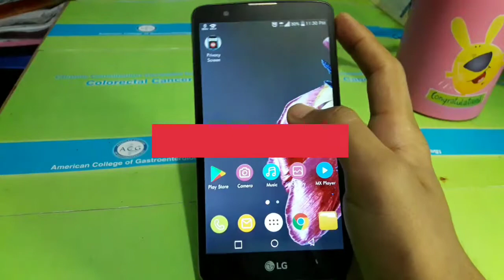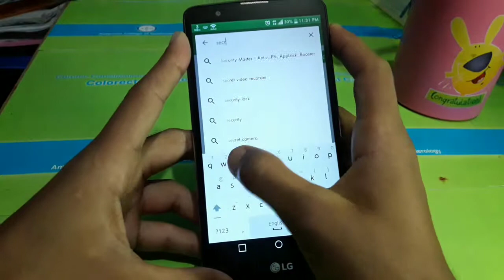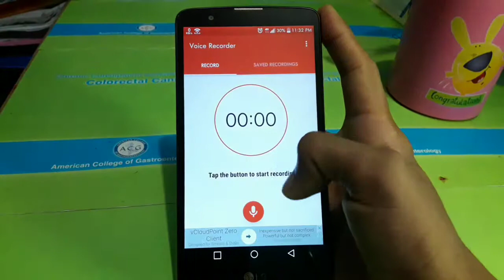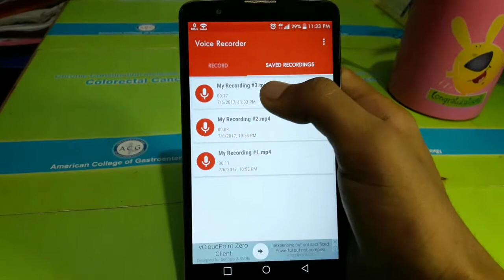গোপনে Voice রেকর্ড করুন কেউ বুঝতেই পারবে না | Secret Voice Recording App 2017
Secret Voice Recording App 2017.

Till Then
Bye Bye..